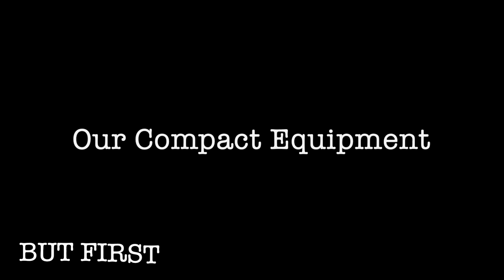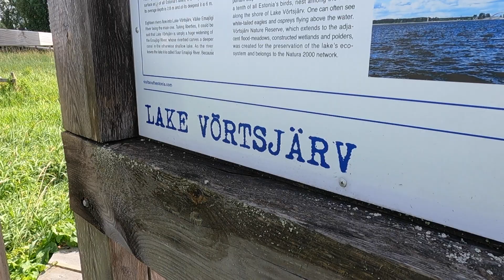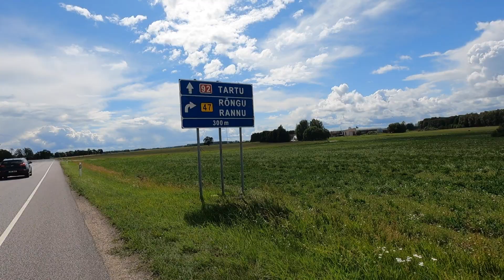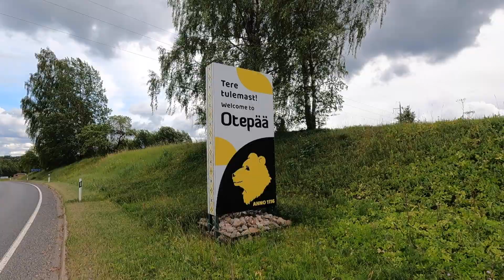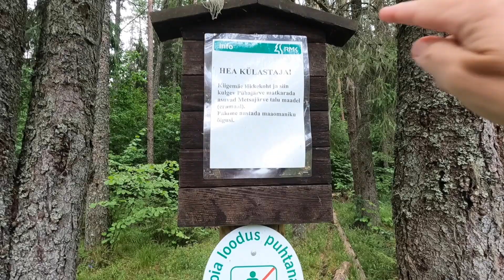Bikepacking 101 km Latvia and Estonia Tour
Day 7 of our tour in Latvia and Estonia.
101 km was the most kilometer in one day on this tour.
We cycled from Viljandi to a shelter spot outside Otepää